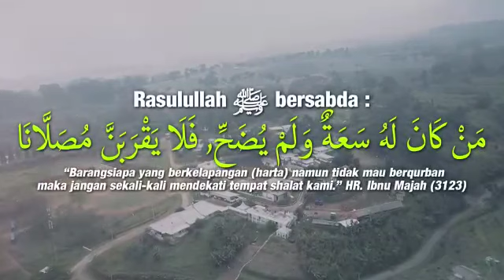🔴MARI BERQURBAN BERSAMA MARKAS SYARI'AH‼️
Video dari AHER